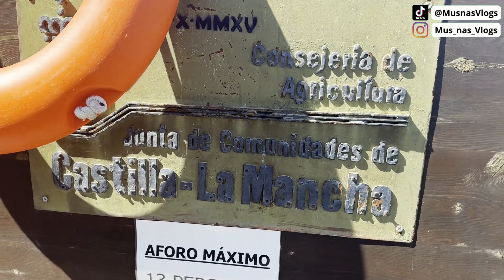اول مرة ناستيا كاتشوف حضارتنا في المدن الاسبانية. شوفو ردت فعلها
سلام عليكم ...  شكرا لكم على الدعم و التحفيز لا تنسو جيم و بارطاجي و خلي شي حاجة زوينة فكومونطير قبل متمشي العز ليكم ♥

Vlogs/Sport/Travelling/Food
فلوغات مع مصطفى و ناستيا
Vlogs with Mustapha & Nastya
مغربي#في#أوكرانيا#
الدراسة في اوكرانيا#
follow me ===
video chaque 3 jours
فيديو كل 3 أيام

Infraction- Get That Thing